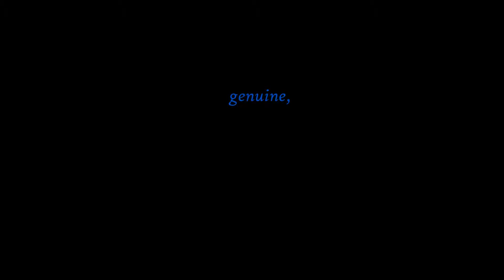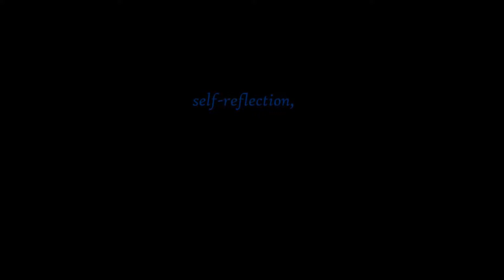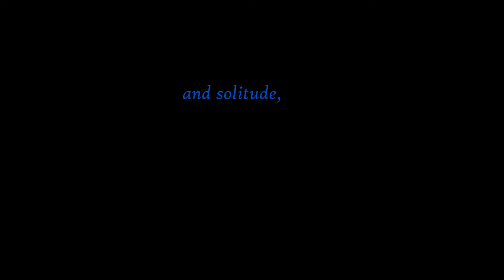Solace - Lisa Gerrard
The subject matter of spirituality falls within the area of purpose to some degree. What constitutes spirituality, has somehow been hijacked by religion over millenniums, as if religion somehow has a patent of spirituality or the spiritual experience. Science takes the practice of trying to disprove their own truth claims, as a way of not only to weed out an error in their studies but also as a way to justify their claims through the most ruthless scrutiny of weeding out the possibility that their results could have occurred by chance.

The commonality of the early free thinkers, such as Confucius, Socrates, and Siddhartha Gautama  (Buddha), have to do with purpose. The purpose, these early thinkers had in common, was the search for a worthwhile life and for the most effective means of living such a life. The core question for such thinkers was, “what constitutes a worthwhile life”? To decipher, philosophy from religion, most philosophers, from both Eastern and Western origins, have focused on “ethics”, "reasoning", and one's "immediate experience" to justify their truth-claims, rather than leaning towards metaphysics, such as sky-Gods and thirsty demons as a rational for good, evil and purpose.

Music "Solace" by Lisa Gerrard from the album "The Black Opal"

Photos by Mike Legare